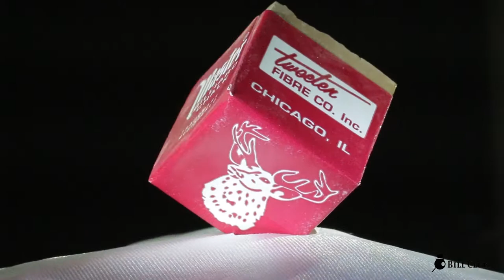Master Billiards Chalk - Gold / 마스터 골드 당구 초크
마스터 골드 당구 초크
Master Billiards Chalk - Gold